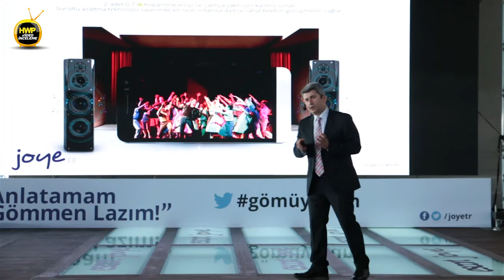Escort Joye E8 Röportajı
Escort firmasının ikinci akıllı telefonu olan Joye E8'in CVK Hotel'de yapılan lansmanında Escort Mobil Ürünler Birim Yöneticisi Halil Öztürk ve Joye E8'in reklamlarında oynayan ünlü karikatürist Vedat Özdemiroğlu ile röportaj yaptık.